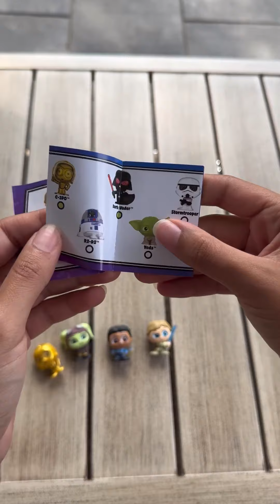ASMR STAR WARS Disney Doorables 🥰😍 Toy Unboxing no talking 👀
ASMR Star Wars Disney Doorables!! Which one will I get 😍😍😍